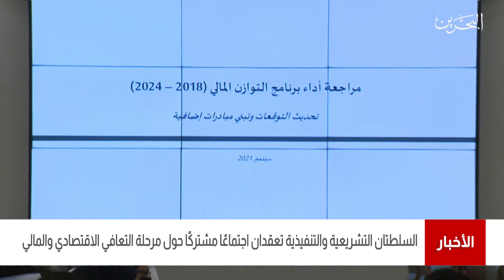البحرين مركز الأخبار : السلطتان التشريعية والتنفيذية تعقدان إجتماع مشترك حول مرحلة التعافي الإقتصادي